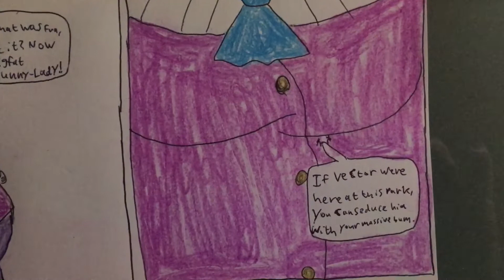Hide ‘n’ Bloat Seek (Part 6)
Their day at the park ends with Vanilla disguised as a big fat Bunny-Lady (stuffed inside her dress), and performing a bum-wiggling sexy walk all the way home.

Sonic characters belong to Sega.